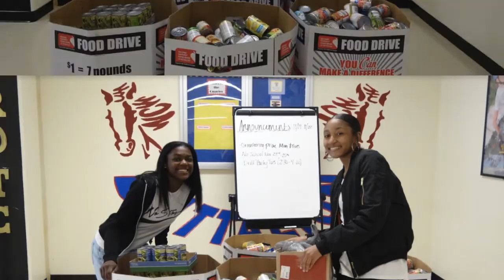END OF YEAR VIDEO 2017